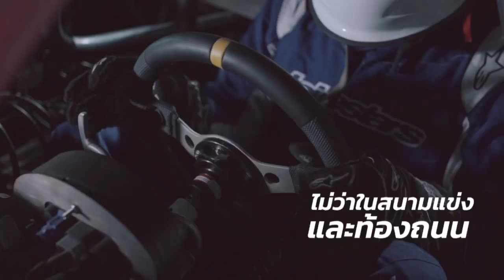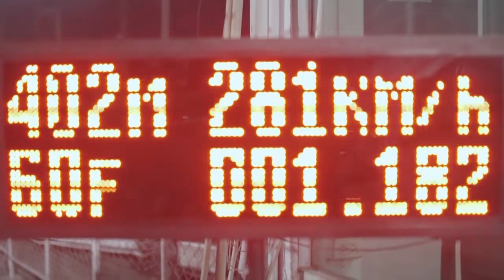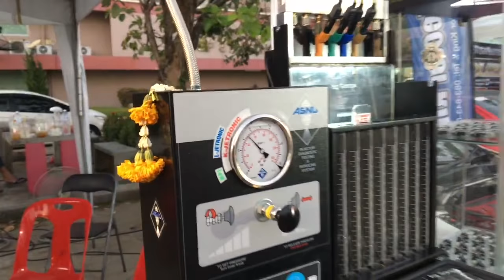RE-Live : Siam Meet Up 2018 @ ม.กรุงเทพธนบุรี